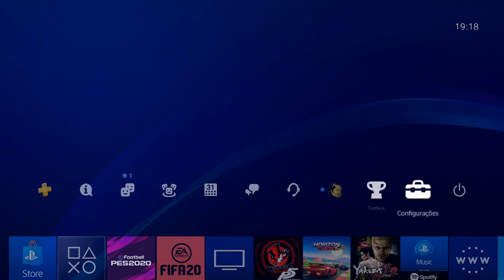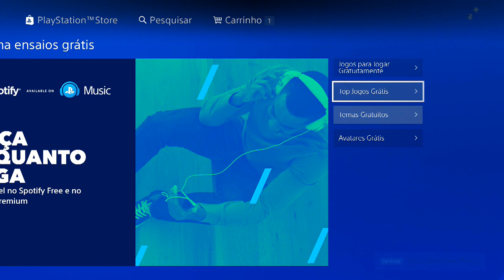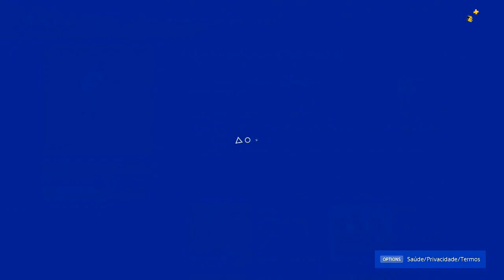DICA: Baixe novos AVATARES GRÁTIS direto do PS4!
Na PSN existem muitos avatares grátis para a sua conta, aprenda hoje como os encontrar e como os utilizar.

ENTRE EM CONTATO COM A GENTE:

Cadastre agora!